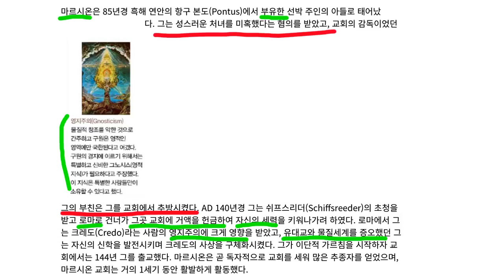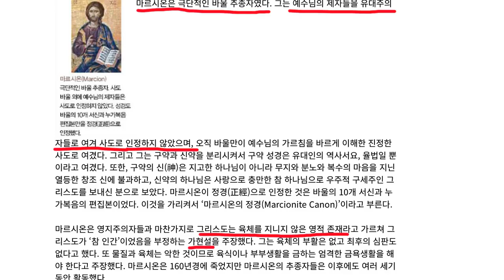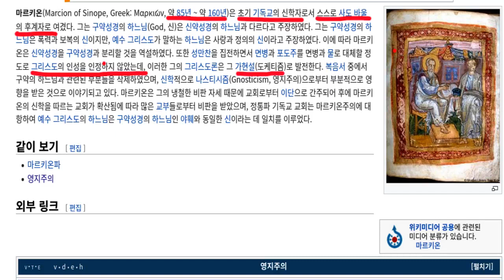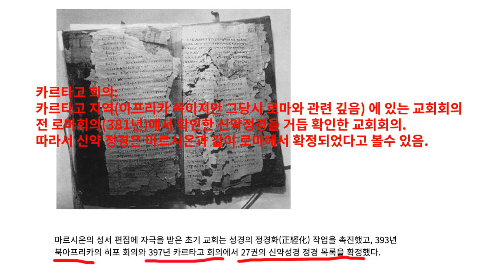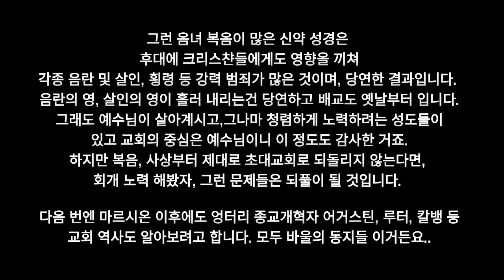바울 연관 인물 No.1 신약정경 최초편집자 마르시온, 그는 누구인가? (각종 성범죄 목사, 성도, 교황들의 원조)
신약정경 최초 편집자 마르시온,
그는 누구인가? 그가 어떤 사람 이였는지 확인해 봅니다.
그는.. 현대까지 각종 성범죄 목사 성도, 교황들의
원조, 원본이였습니다. ㅎㄷㄷ
그의 영지주의를 해석해보며는
육신은 악한 것이라서 죄에서 벗어날수 없다.
영적인것만 선하다. 그래서 영의 구원이면 된다.
예수도 영이며 인간의 몸이 아니였다.
사랑과 믿음으로 영이 구원받는 것이지 육신은 따로 자유롭게 놀아도 된다.
(철저한 금욕주의는 명분 뿐. 너무 금욕주의로 가면 더 죄를 범하기 쉬워서
딜레마에 빠져 . 아 역시 죄는 못이기고 육신은 어쩔수 없이 악해..)